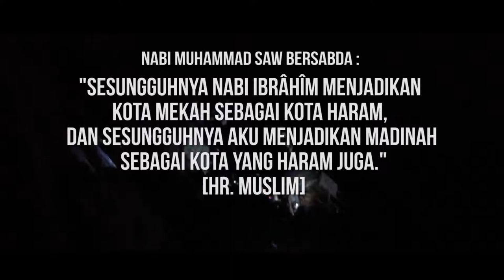MY JOURNEY TO MEDINA SAUDI ARABIA